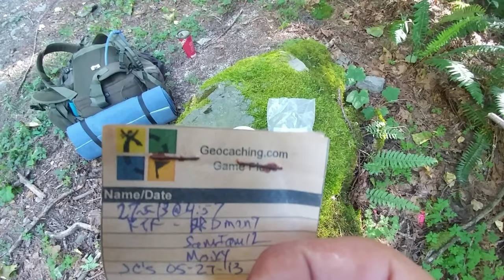Stand Off With Bears At Base Camp. Invasion At Camp Gribley Part One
Return to base camp and woke up to a family of un suspecting visitors.

Silky Saw at Amazon
Grand Trunk Hammock at Amazon
Bark Rivers Knife at Amazon
CRKT Chogan Tomahawk Sheath at Amazon
CRKT Chogan Tomahawk at Amazon
Pathfinder Bottle and Nesting Cup Cook Set at Amazon
DD Hammock MC Tarp at Amazon
MoraKniv Companion Knife at Amazon
SnugPak Rocket Pack 60Litre Rucksack at Amazon